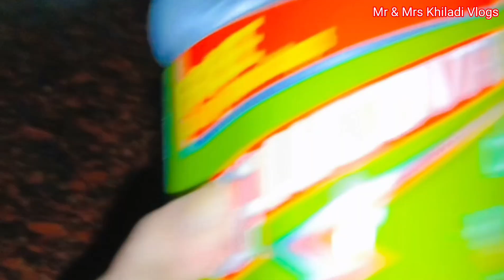Gorom a Husband er jonno Glucon D baniye rakhlam ♥️♥️|Mr & Mrs Khiladi Vlogs